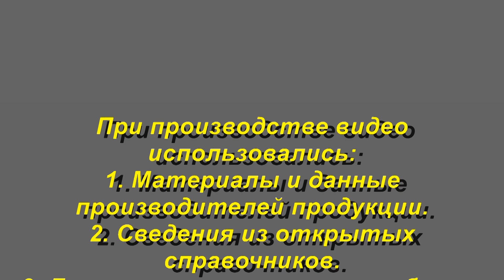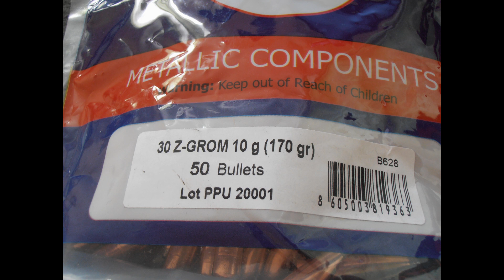Prvi Partizan Z-GROM .308 170gr/11,0грамм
Обзор пули для охоты Prvi Partizan Z-GROM .308 170gr/11,0грамм